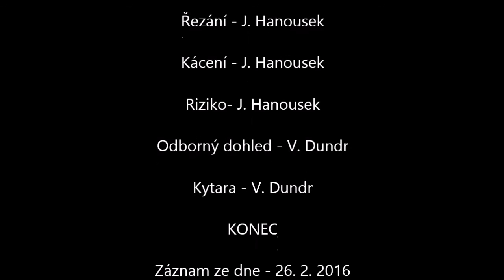Hanousek stromy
Je veliká paráda když máte máte doma profesionály !